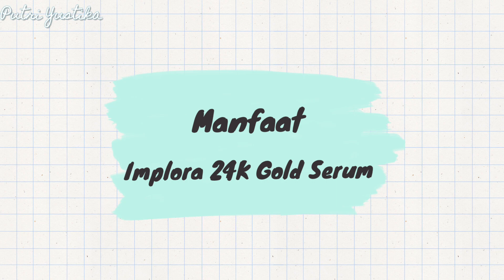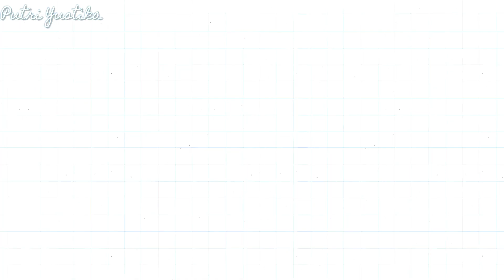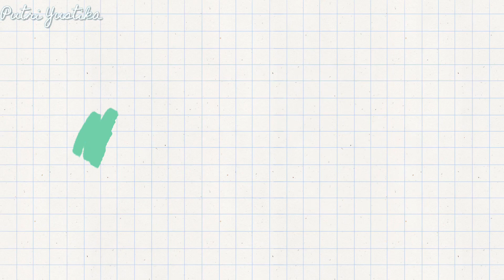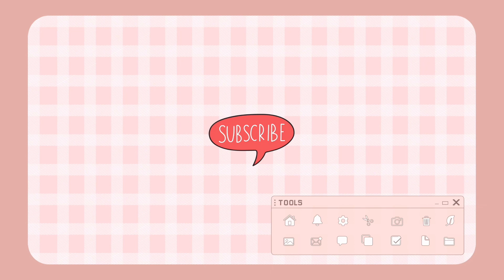Review Implora 24K Gold Serum - CUMA 22 RIBU BIKIN WAJAH AWET MUDA☘️✨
MUSIC